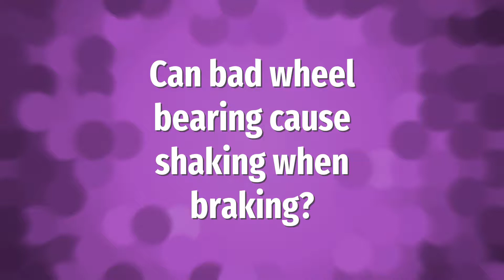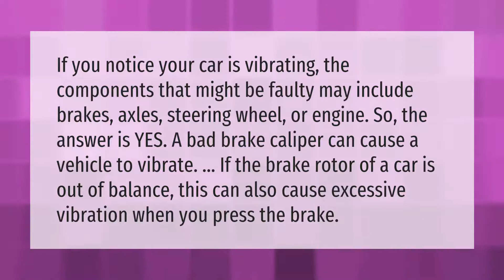Can bad wheel bearing cause shaking when braking?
00:00 - Can bad wheel bearing cause shaking when braking?
00:41 - Can a bad brake caliper cause vibration?
01:14 - What are signs of bad wheel bearings?

Laura S. Harris (2021, March 3.) Can bad wheel bearing cause shaking when braking?
    AskAbout.video/articles/Can-bad-wheel-bearing-cause-shaking-when-braking-224554